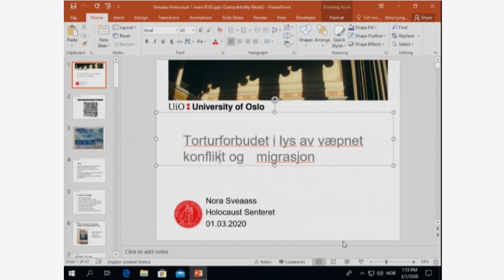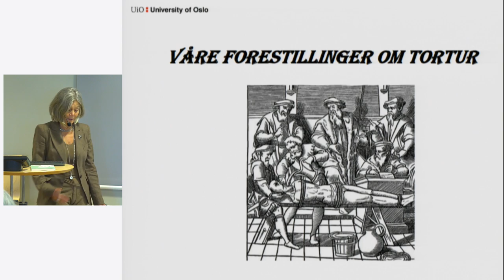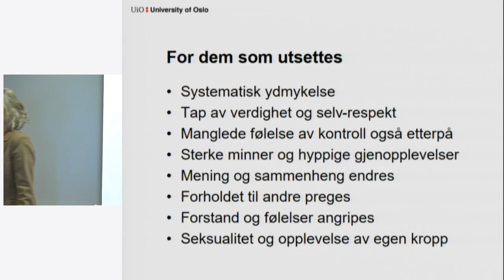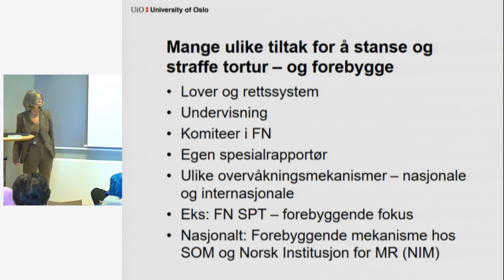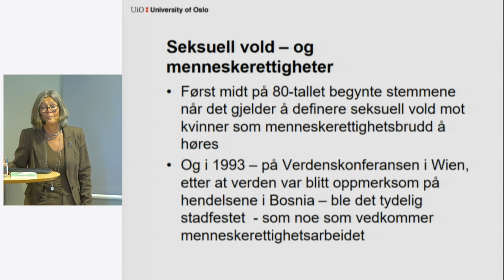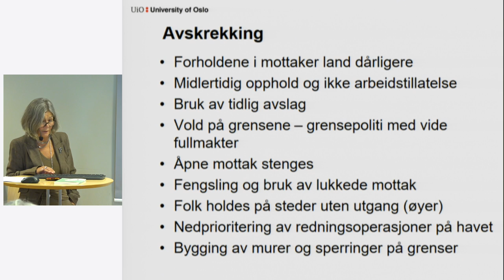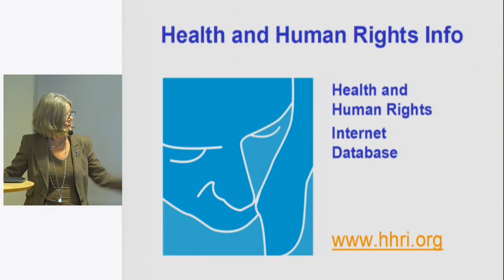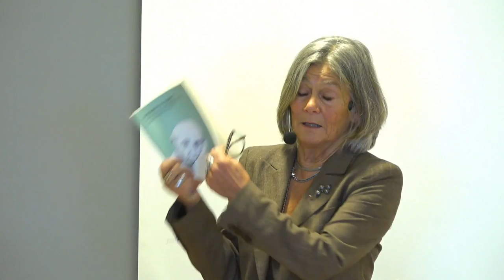Nora Sveaass, psykolog og FN-ekspert: Torturforbudet i 2020: Tortur i lys av væpnet konflikt og migr